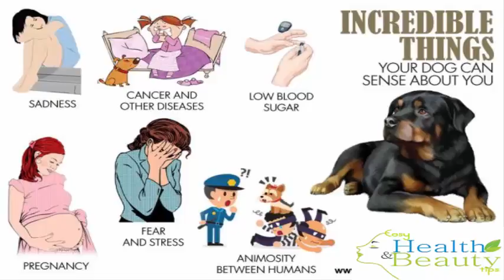10 Incredible Things Your Dog can Sense about You